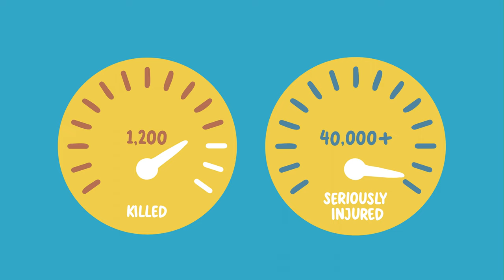National Road Safety Week 2023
Safer Australian Roads and Highways (SARAH) Group video, original can be found